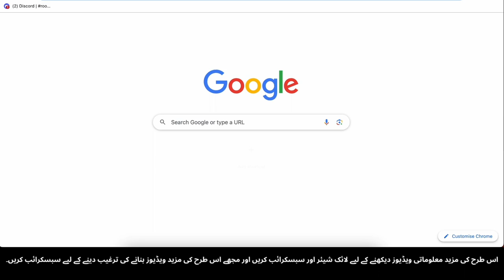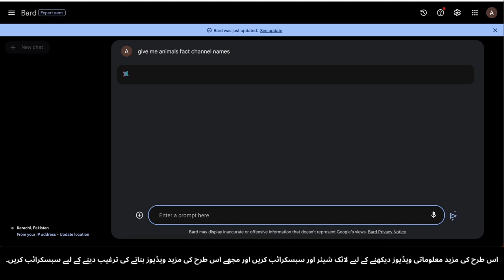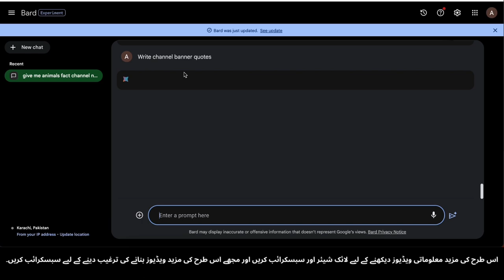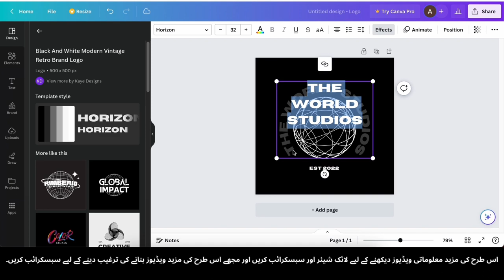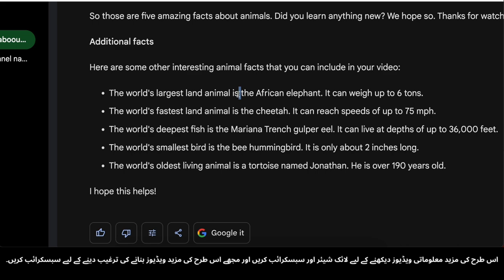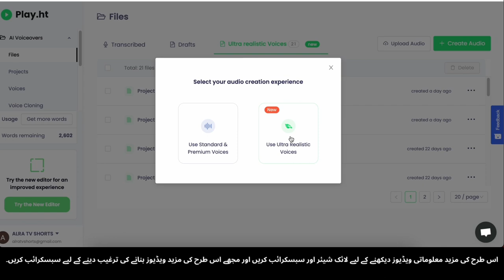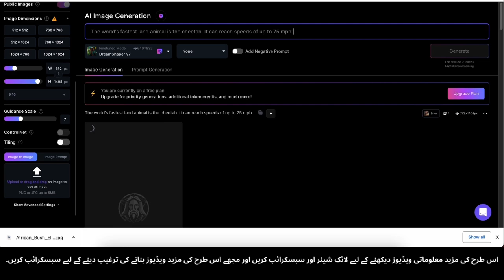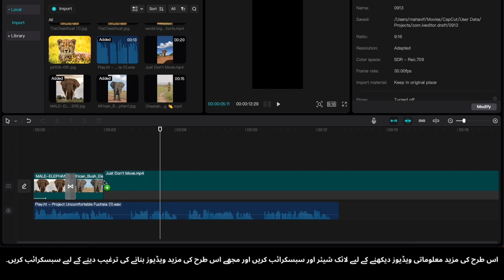Apna Animals Facts Channel Shuru Karein Aur Rozana $25 Kamayein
Kya aap janwaron se mohabbat karte hain aur is mohabbat ko ek qayamati aamdani ka zariya banana chahte hain? Is video mein, ham aapko dikhayenge kaise aap apna khud ka Janwaron Ke Maloomat Channel bana sakte hain aur rozana $25 ya is se zyada kama sakte hain!
Janwaron ke maloomat channel shuru karna sirf mazedaar nahi balkay beshumar aamdani aur aapke janwaron ki mohabbat ko duniya ke saath share karne ka mauka bhi deta hai. Ham aapko ek qadam baqaida tareeqe se apna channel banane, dilchasp content dhundne, aur apne videos ko ziada views aur earning hasil karne ke liye optimize karne ka tareeqa batayenge.
Is video mein aap seekhenge:
* Janwaron ki duniya mein apna khas shoba kaise chunna hai.
* Dilchasp aur maloomati content banane ke liye tips.
* Apne channel ki audience ko barhane ke raaz.
* Apne channel se paise kamane ke tajaweezat.
Lagatar mehnat aur sahi approach ke saath, aap apne janwaron ke liye jazba ko aik munafa wala online tijarat mein tabdeel kar sakte hain. Hamein is safar par shamil honyein aur aapke Janwaron Ke Maloomat Channel se rozana $25 ya is se zyada kamane ki raah par chalte hain!
*   Tijarat Ki Tips
*   Be-shak Paise Kamana
*   Janwaron Ke Deewane
*   Content Banane
*   Channel Barhao
*   Rozana $25 Kamane Ka Tareeqa
Is video ko zarur pasand karein, hamare channel ko subscribe karein, aur notification bell ko daba kar hamare latest tijarat aur maloomat se mutaliq ma'loomat hasil karein Janwaron Ke Maloomat Content Banane Ki Duniya Mein Kamyabi Ke Liye!